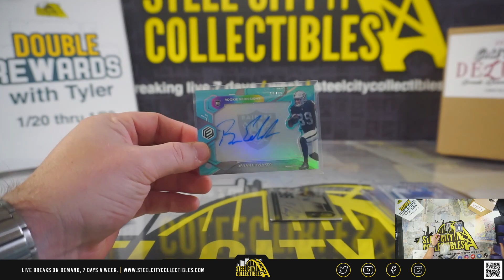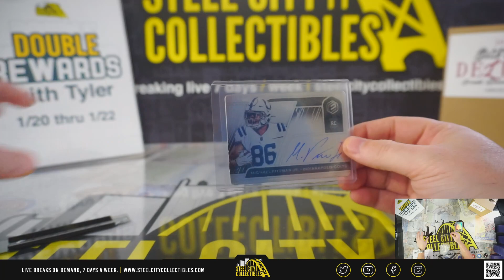2020 Panini Elements Football Box - Archie